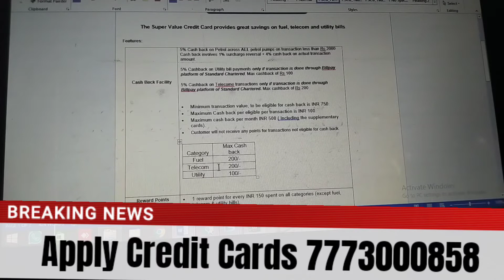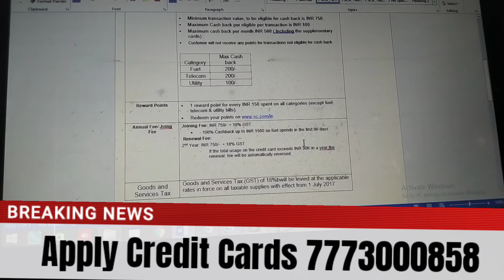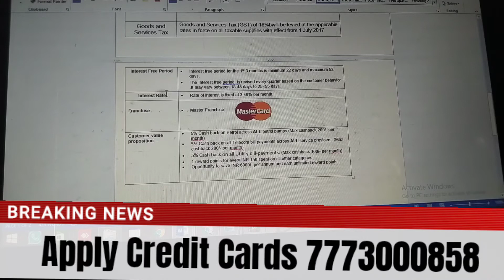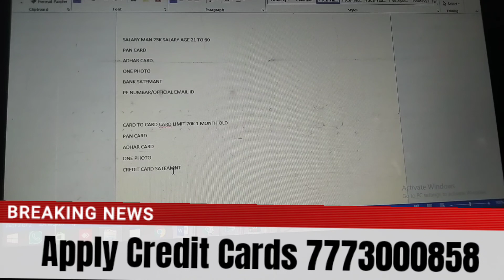How to apply credit card online |Loan Mela |Standard Chartered Bank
Super Value Titanium Card

The Super Value Credit Card provides great savings on fuel, telecom and utility bills.

Features:
Cash Back Facility 5% Cash back on Petrol across ALL petrol pumps on transaction less than Rs 2000  Cash back involves 1% surcharge reversal + 4% cash back on actual transaction amount.

5% Cashback on Utility bill payments only if transaction is done through Billpay platform of Standard Chartered. Max cashback of Rs 100

5% Cashback on Telecome transactions only if transaction is done through Billpay platform of Standard Chartered. Max cashback of Rs 200

• Minimum transaction value, to be eligible for cash back is INR 750.

• Maximum Cash back per eligible per transaction is INR 100.

• Maximum cash back per month INR 500 ( Including the supplementary cards).

• Customer will not receive any points for transactions not eligible for cash back.

Category  Max Cash back
Fuel 200/-
Telecom 200/-
Utility 100/-

Reward Points • 1 reward point for every INR 150 spent on all categories (except fuel, telecom & utility bills).

Annual Fee/ Joing Fee

 Joining Fee: INR 750/- + 18% GST.

• - 100% Cashback up to INR 1500 on fuel spends in the first 90 days

 Renewal Fee:

2nd Year: INR 750/-  + 18% GST

- If the total usage on the credit card exceeds INR 90K in a year,the renewal  fee will be automatically reversed.

Goods and Services Tax Goods and Services Tax (GST)

of 18%bwill be levied at the applicable rates in force on all taxable supplies with effect from 1 July 2017

Interest Free Period •
Interest free period for the 1st 3 months is minimum 22 days and maximum 52 days.

• The Interest free period  is revised every quarter based on the customer behavior .It may vary between 18-48 days to 25- 55 days.

Interest Rate •
Rate of interest is fixed at 3.49% per month.

Franchise
• Master Franchise

Customer value proposition • 5% Cash back on Petrol across ALL petrol pumps (Max cashback 200/- per mpnth)

• 5% Cash back on all Telecom bill payments across ALL service providers. (Max cashback 200/- per mpnth)

• 5% Cash back on all Utility bill-payments. (Max cashback 100/- per mpnth)

• 1 reward points for every INR 150 spent on all other categories.

• Opportunity to save INR 6000/- per annum and earn unlimited reward points

SALARY MAN 25K SALARY AGE 21 TO 60
PAN CARD
ADHAR CARD
ONE PHOTO
BANK SATEMANT

CARD TO CARD CARD LIMIT 70K 1 MONTH OLD
PAN CARD
ADHAR CARD
ONE PHOTO
CREDIT CARD SATEAMNT

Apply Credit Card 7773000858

credit card kya hota hai hindi me

super value titanium credit card review

standard chartered super value titanium credit card unboxing

standard chartered credit card limit increase

standard chartered credit card billing cycle

standard chartered credit card pin generation

tags for reference:
credit card harassment, credit card harassment india, credit card help india, credit card help, credit card, credit card hack,  credit card hidden charges,
standard chartered credit card standard,  standard chartered credit card payment, standard chartered bank customer care number,standard chartered platinum credit card,

Video contains: 1. Standard chartered Platinum rewards credit card details 2. Standard chartered Platinum rewards credit card unboxing 3. how to apply Standard chartered Platinum rewards credit Card 4. Standard chartered credit card 5. Standard chartered Platinum rewards credit card apply